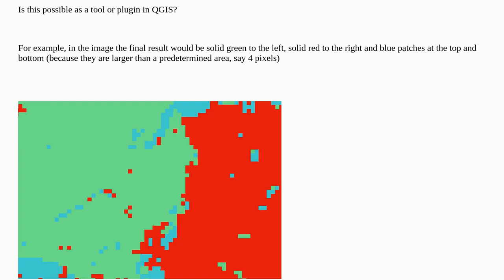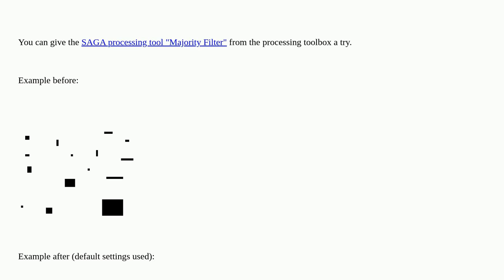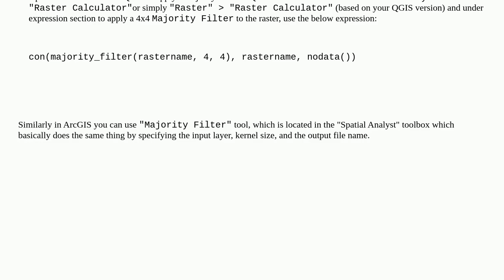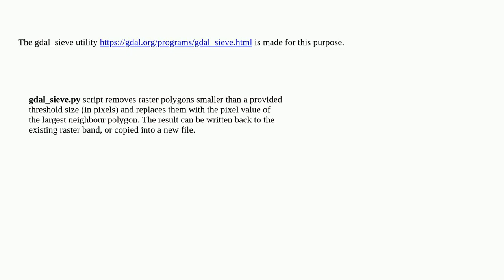Fill in small 'islands' with surrounding raster pixel values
A special thanks goes out to the community

  qgis raster